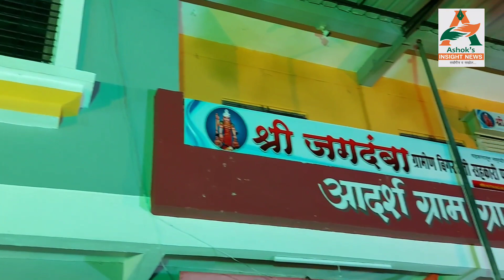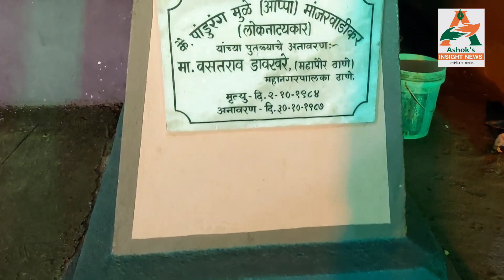स्वातंत्र्याचा अमृतमहोत्सव साजरा करण्यासाठी मांजरवाडी सजली । ७५ मीटर लांबीची होणार मानवी साखळी ।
स्वातंत्र्याचा अमृतमहोत्सव साजरा करण्यासाठी मांजरवाडी सजली । विविध कार्यक्रमांची तयारी । ७५ मीटर लांबीची होणार मानवी साखळी ।
#७५ वा स्वातंत्र्यदिवस
75th_Independence_Day_The nectar festival_of_freedom